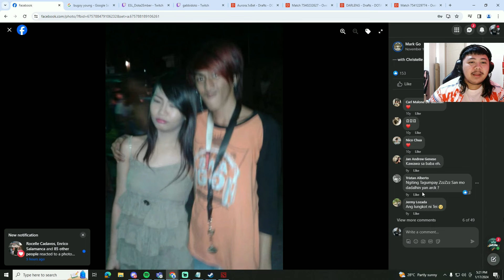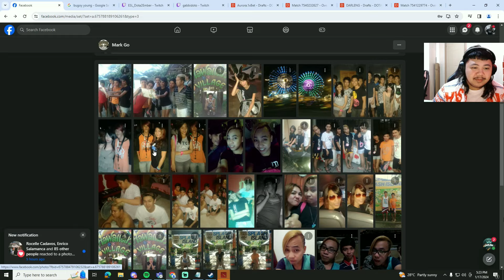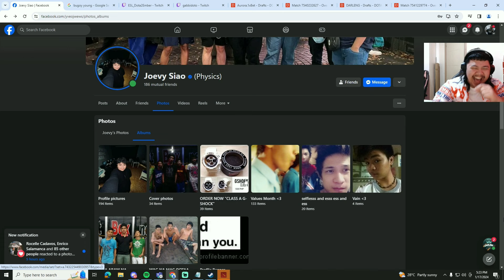DARLENG VS AURORA POST GAME 1 TAWANAN | SOBRANG LAUGH TRIP